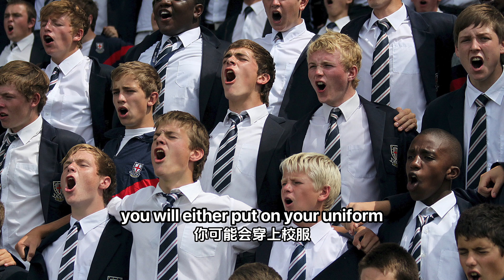早晨上学上班前都涉及到什么英语? | 赖床 洗漱 健身 赶公交 | 地道英语口语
早上起床我们都会做很多事 这些事你们都会用地道英语去表达嘛？

📚My Favorite English Learning Books & Software
Everything You Need to Ace English Language Arts in One Big Fat Notebook
The English Grammar Workbook for Adults
Rosetta Stone Learn English Software

📕My Favorite Novels
To Kill a Mockingbird
Crime & Punishment
Greatest Tragedies of Shakespeare
Animal Farm & 1984
The Picture of Dorian Gray
The Great Gatsby
Of Mice & Men
The Grapes of Wrath
The Catcher in the Rye
The Hobbit & The Lord of the Rings
Harry Potter Paperback Box Set